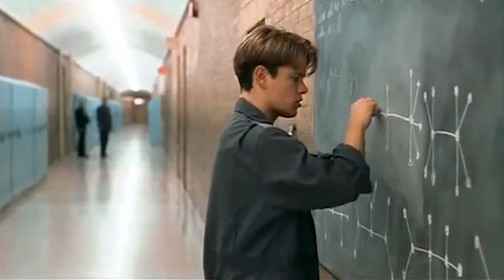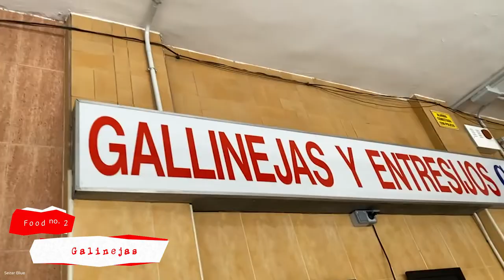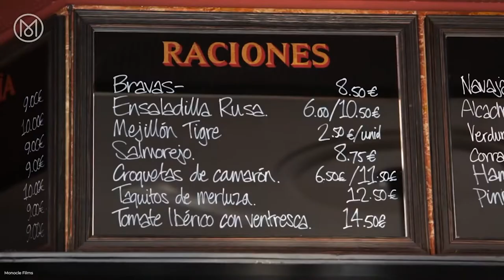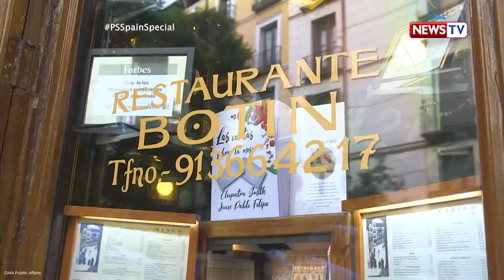Top 5 Mouthwatering Dishes In Madrid That You MUST Try!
Hi Foodies!

Let's go back to history through food! Today, we'll be featuring the rich food and history of Spain and its bustling capital city, Madrid. Where you can find the busiest markets and oldest restaurant in the world!

Here our top 5 picks for Madrid's Most Mouthwatering Dishes:

0:45 - Cocido Madrileño
3:49 - Gallinejas
6:21 - Besugo a la Madrileña
8:06 - Soldaditos de Pavia
10:47 - Cochinillo Asado